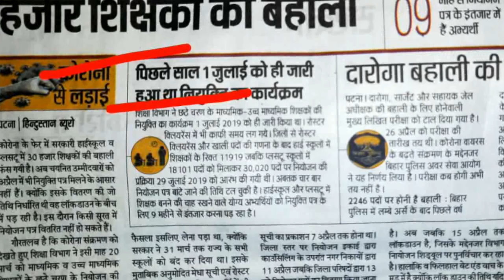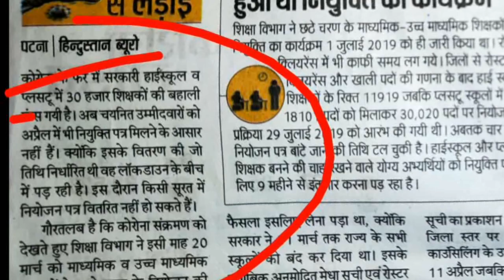बिहार शिक्षक भर्ती स्थगित हुआ, अभिघ स्कूल बहाली टली, नियोजन प्रक्रिया में 3 महीने और लगेंगे